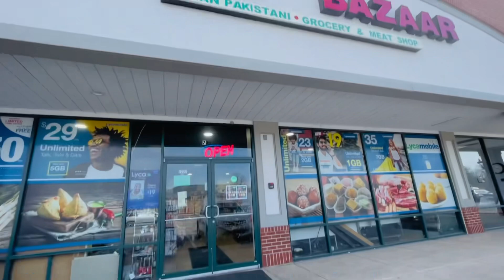How International Students attend in Class. Part-3